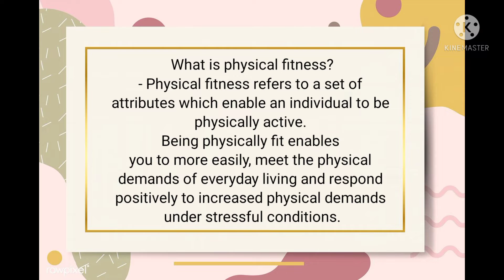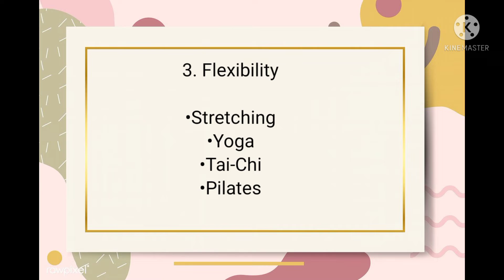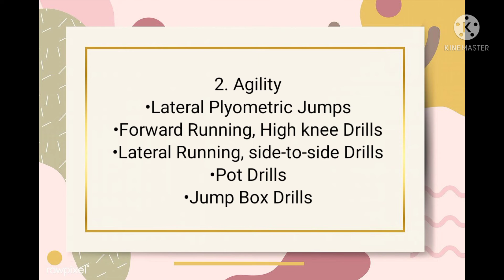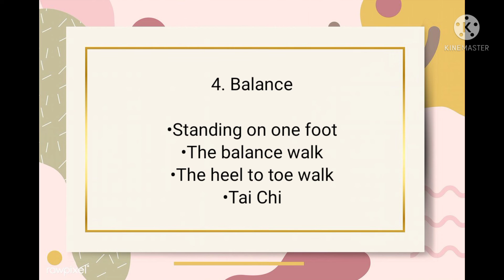Four Aspects to have Physically Fit Body | Skill Related and Health Skill Related